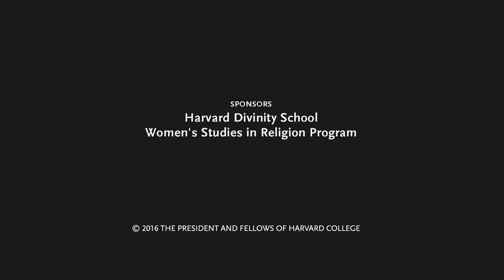The Crooked and the Straight: Queer Theory and Biblical Interpretation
WSRP Research Associate Gwynn Kessler delivers the talk, "The Crooked and the Straight: Queer Theory and Biblical Interpretation."